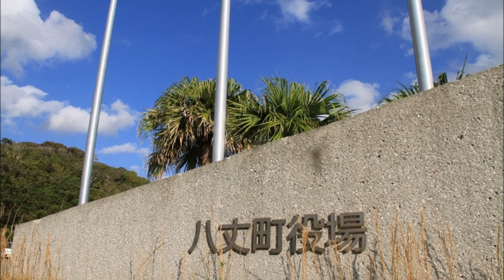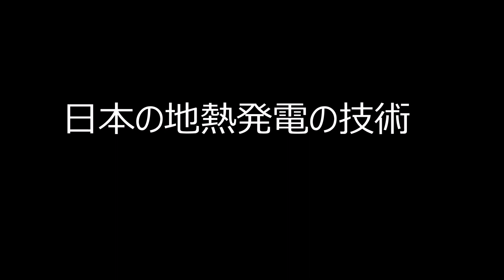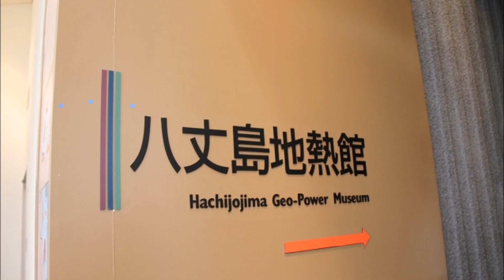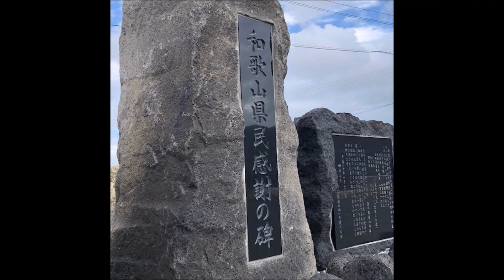八丈島 地熱発電（八丈町役場へインタビュー 地熱発電の仕組み、環境との折り合い、これからの展望）、花と緑と温泉の島、クリーンアイランド他 平成３０年１２月７日放送 舞はるりラジオかわさきＦＭ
自然派ラジオパーソナリティー舞はるりがお送りする自然や環境をテーマにしたラジオ番組。舞はるりのＴＯＴＨＥＮＡＴＵＲＥ。かわさきＦＭ毎週金曜日夜１０時放送。平成３０年１２月７日放送。八丈島の地熱発電への取組み　八丈町役場へインタビュー　美しい八丈島の自然、和歌山県民感謝の碑、宇喜多秀家、黄八丈ほか